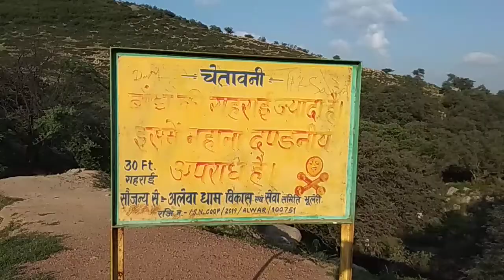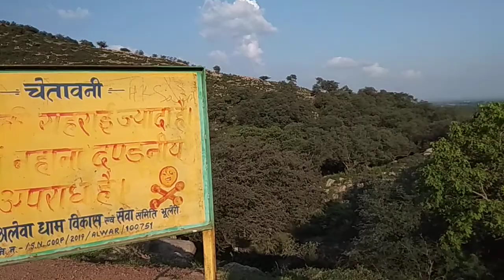राजगढ़ अलवर : जंगल पहाड़ और झरना अलेवा ग्राम भूलेरी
राजगढ़ शहर से 10 किलोमीटर दूर ग्राम भूलेरी जामडोली मार्ग पर स्थित है